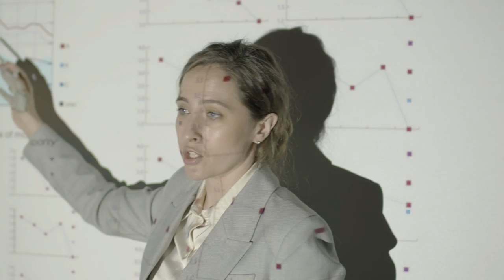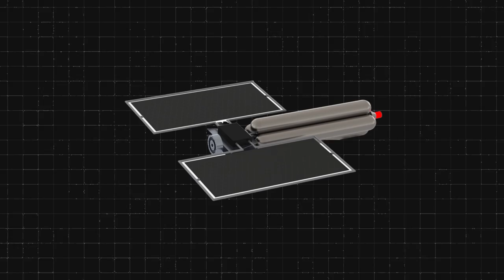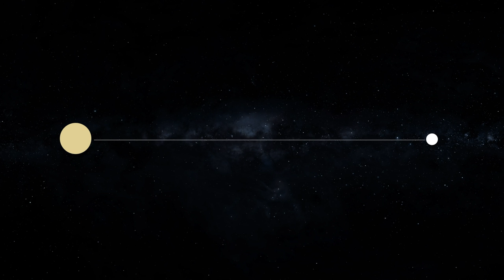NASA Has Just Found the Most Horrible Planet in the Universe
The universe is full of surprises, and astronomers using the Chandra X-ray Observatory have recently made a jaw-dropping observation. In the Pisces constellation, scientists discovered a white dwarf named G29-38 that's been devouring the planets that orbit it. The dead star's powerful gravity is tearing apart the once-massive planets, while turning them into hot glowing chunks of plasma.

But not all planets go down without a fight when it comes to being eaten by its host star - sometimes the star will bite off more than it can chew.

Astronomers from the University of California have found that while stars can eat up small planets like the Earth with no problem, if a super-Jupiter planet plunged into a star, it would create a huge shock wave that could cause the star to expel its entire atmosphere of extremely hot plasma out into space. The process is so intense, it can even tear the star apart from the inside out.

The impact is so violent when a planet collides with a star, it breaks apart and sends matter and gas flying out into space. The ejected matter and gas can then come together and form an entirely new world. But these outcast planets often have to endure harsh conditions as they journey through space on their own.

How do such wandering planets bend the laws of physics to adapt to their new home in deep cold space? And what other weird worlds out there does the universe hold?